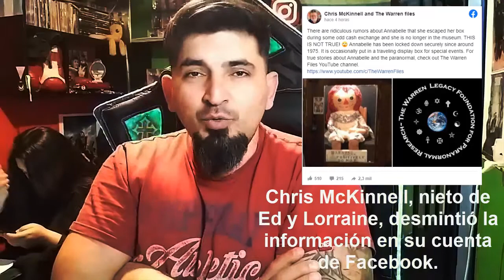😱 ¡ANABELLE SE ESCAPÓ! 😱 La verdad detrás de todo | El Yusty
🟥MIS REDES🟥
💳💰DONACIONES💰💳
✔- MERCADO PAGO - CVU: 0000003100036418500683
Alias: seca.agudo.beato.mp